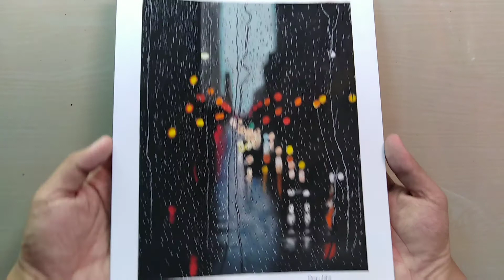DRAWING: Rainy Nights With City Lights // Using Soft Pastel